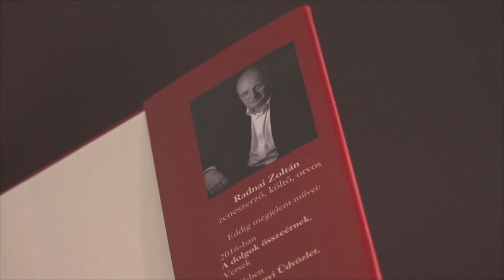CENTRUM TV Centrum Könyvklub - Dr. Radnai Zoltán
Dr. Radnai Zoltán zeneszerző, költő, orvos volt a vendégünk.